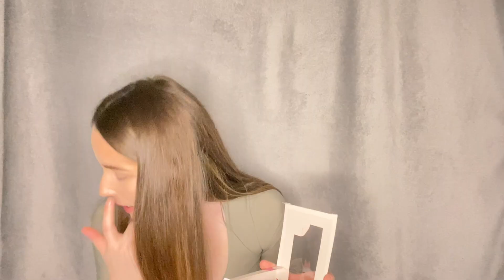Trying the whole of the M&S bakery [TASTE TESTING]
HEY GUYS!! I absolutely loved filming this video. Definitely wanna do more like this in the future.

Let me know what videos you wanna see in the future 😊